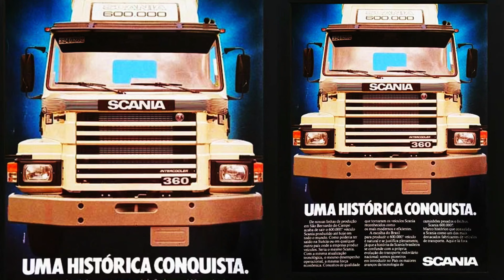FUNDO DO BAÚ: RELEMBRE A EVOLUÇÃO DO SCANIA 112 E DA ICÔNICA SÉRIE 2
Você se lembra da icônica série 2 da Scania? O lançamento dos modelos T e R 112 foi um importante marco para a montadora no Brasil, e deixou um importante legado para o transporte do país. A primeira série a utilizar o INTERCOOLER, na linha T, com o inconfundível capô e design que marcou gerações de caminhoneiros.

Nessa geração, os conceitos de ergonomia interna, espaço em relação a altura e largura da cabine foi repensado e ampliado. O modelo foi o escolhido para homenagear a marca de 600 mil caminhões vendidos no mundo e também, a marca de 100 anos da Scania no Brasil, com o especial Jubileum. Confira a história desse modelo e relembre como ele se tornou um dos mais clássicos do país. Você tem uma história com o Scania 112? Conta para a gente!

Curte, comente e compartilhe para nos ajudar a chegar em mais pessoas.

Prestigie os PARCEIROS do Planeta Caminhão – bons negócios para você:

Ecofiltro: Líderes na fabricação de sistemas de filtragem para diesel, com os Ecofiltros impulsionados pela revolucionária Harcap Technology. Conheça as soluções de filtragem de diesel, que te entregam mais segurança na preservação da máquina e mais economia:

VendePesado: Semi-novos selecionados com segurança e procedência, peças, acessórios e componentes para o seu pesado. Tudo o que você precisa, em um só lugar:

e-Brake Retarder, os retarders elétricos MAIS SEGUROS e EFICIENTES do mercado.

Fórmula Truck: O maior grid de caminhões de corrida do mundo, em uma categoria feita para quem gosta de caminhão. Acesse o site e fique por dentro de tudo

Nantes Creditruck: A Consultoria especializada para te ajudar a escolher a melhor condição financeira para COMPRAR SEU PESADO! Conheça o CONSÓRCIO com CONTEMPLAÇÃO PROGRAMADA nos primeiros DOZE meses

Comunidade Diesellândia: Os eventos mais TOP´s do BRASIL, as ações mais diferenciadas e as oportunidades incríveis você encontra na comunidade DIESELLÂNDIA.

Motores FPT Original Reman: Se você tem um pesado com motor FPT e precisa de um motor novo, a sua melhor opção é o ORIGINAL REMAN FPT: a conjugação perfeita entre sustentabilidade e desempenho.

CARROCERIA EM ALUMÍNIO 100% ALUMÍNIO FROTA BRASIL: 1 tonelada a menos de tara e retorno em menos de um ano

GTR, sistemas 4x4 para veículos comerciais, que entregam tração, robustez e segurança Saiba mais

Siga-nos também no:

 / planetacaminhao
 / planetacaminhao